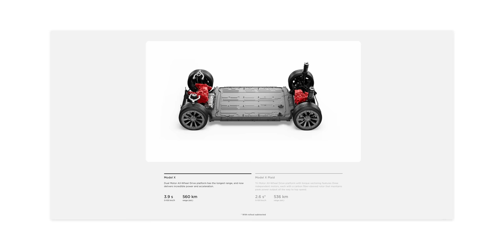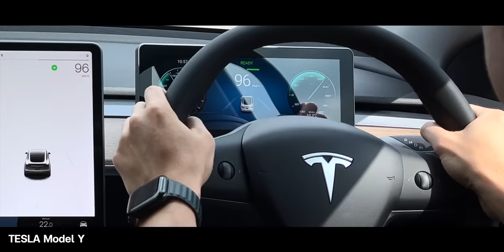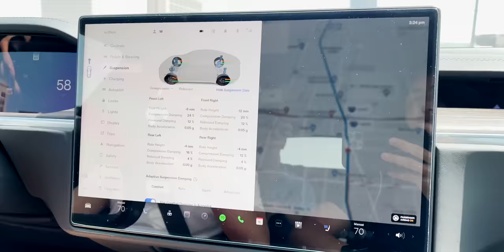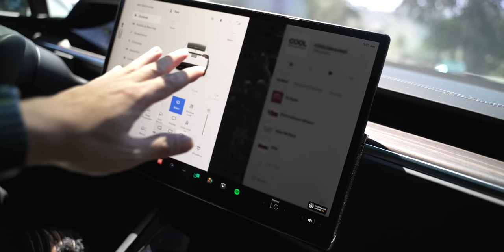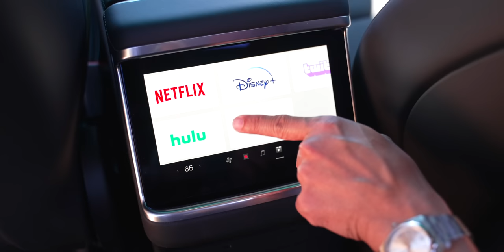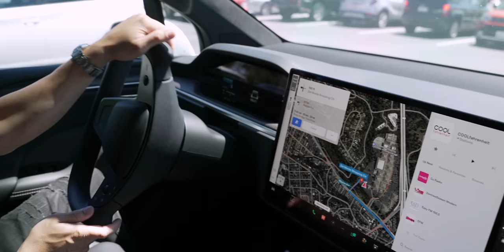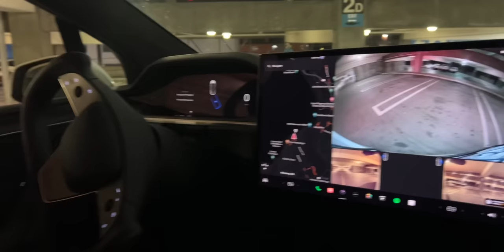รีวิว Tesla Model X 2022 รถครอบครัวที่แรง นุ่ม และไฮเทคที่สุดจาก Tesla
Tesla Model X รุ่นปี 2022 ปรับปรุงใหม่ พวงมาลัย Yoke, หน้าจอ 17” แนวนอนปรับองศาได้, จอด้านหลัง คันนี้มาพร้อม 7 ที่นั่ง ทรงพลังด้วยจำนวน 2 มอเตอร์ เร่ง 0-100 กม./ชม. ใน 3.8 วินาที วิ่งได้ไกล 560 กม./ชาร์จ มาชมคันจริงพร้อมฟังประสบการณ์หลังจากที่ผมได้ทดลองขับมาแล้ว
00:00 - Intro
01:40 - มอเตอร์
02:25 - การออกแบบภายนอก
08:05 - การออกแบบภายใน
13:11 - สรุปประสบการณ์ใช้งาน

🔴 คลิปอื่น ๆ ที่เกี่ยวข้อง
2️⃣ รีวิวขับจริง Tesla Model S Plaid อัตราเร่ง 0-100 กม./ชม.
3️⃣ พาชมโซล่าเซลล์ Tesla Solar Roof และแบตเตอรี่ Tesla Powerwall